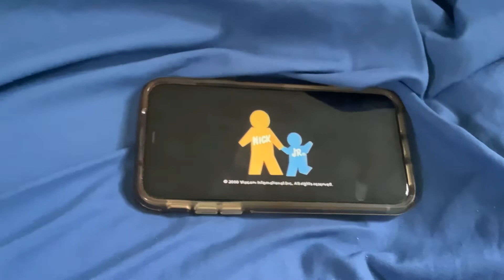Little Bear Videos Promo